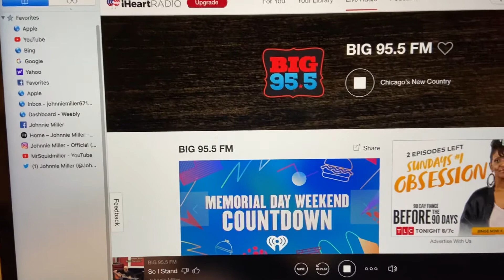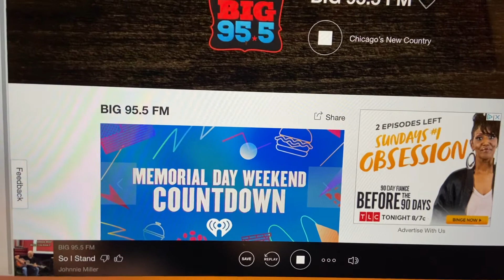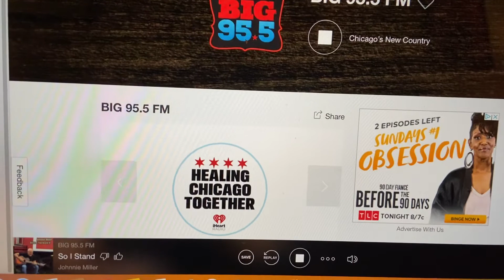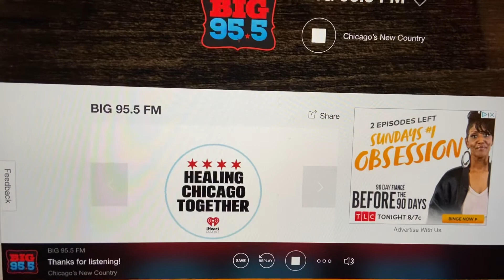Big 95.5 Backyard Country - So I Stand